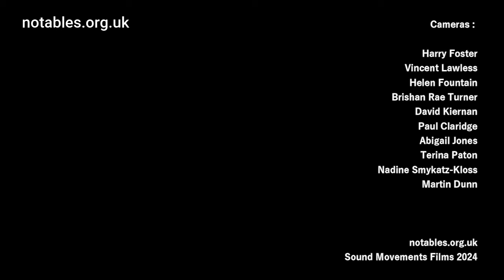Don't Let Us Down - Notables [Feat. Amino]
Opening track from The Notables album '2021' featuring Shania Shaw on main vocal with guest vocal by Coventry rapper, Amino. Written and initially recorded at the On Target for Youth Centre in 2017 when youth clubs and community centres faced blanket closures across the UK due to central government funding cuts.

Don't Let Us Down

Words : Claridge / Shaw / Foster / Amin

You think we don't know what we want
Here, we just want to sing our songs
We may be kids
We may be old
Bring us out of the cold and leave the doors open
This building may be only bricks and wood
But we are family here, if only you understood
We're social mammals
We have ups and downs
Building a neighbourhood
Building a town

So please don't let us down

So, sing up and stand with us
Don't throw us under the bus
Don't break our hearts
Don't break our spirits
Break our souls
Look what you're doing!
Have some self control!

So we're fighting for our freedom
Fighting for our fam
But letting down a whole generation is their plan
They cut this
They cut that
Where's the progression at?
Country of the future?
But we're living in the past
No funding for the youth
So they turn to gangs for answers
Now they're walking round with hammers
Thinking that they're gangsters
You took away our role models
Took away our laughter
So don't ever ask us why we have this anger

They can try and kick us down but we ain't giving up
And every time a brother falls imma help him up
We're coming from the bottom but we're heading for the top
You can try and shut us down but we'll never stop
Level up
Level up
You're gonna hear the roar
They try and give us grades without tests just to keep us poor
Rich get richer whilst we're counting pennies for the store
You let us down bad but we're levelling the score

Copyright Control : Sound Movements Films 2024 / Mains Spike Music 2021 / Notables 2021